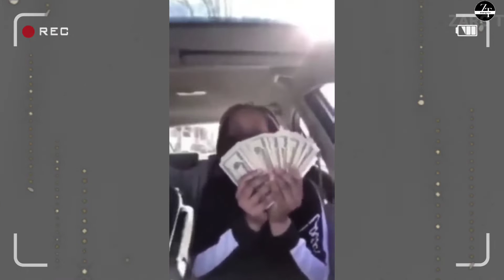Instant Regret compilation part 1 | Fail compilation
Watch funny fail compilation of instant Regret